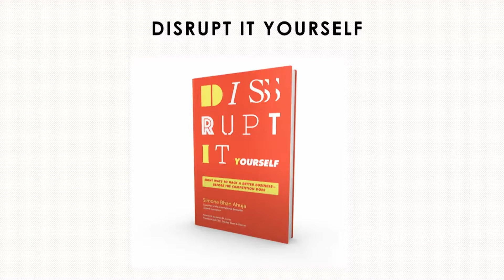Simone Ahuja, Innovation Speaker, For HPE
Dr. Simone Ahuja is the founder of Blood Orange, an innovation and strategy advisory firm.  Headquartered in Minneapolis with global teams, Blood Orange has developed a fast and frugal innovation methodology that helps companies move develop innovative ideas and move them through to execution.

She is a columnist for Harvard Business Review and serves as an advisor to MIT’s Practical Impact Alliance and Noora Health, a FastCompany “Most Innovative Company”.  Simone provides innovation and intrapreneurship consulting services, interactive labs and keynotes to organizations including 3M, Procter & Gamble, Target Corp, Medtronic, Stanley Black and Decker, and the World Economic Forum.

Simone is the co-author of the international bestseller Jugaad Innovation – Think Frugal, Be Flexible, Generate Breakthrough Growth, and author of  Disrupt-It-Yourself – Hacking the Corporation to Make it Fast, Fluid and Frugal, selected by Forbes as a 2019 must-read leadership book.